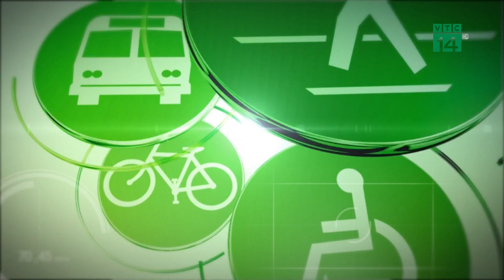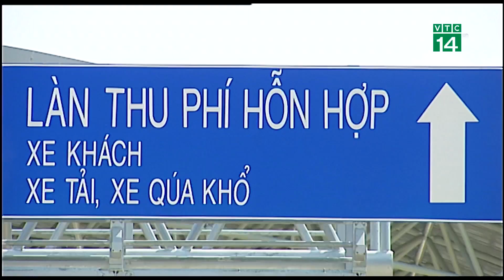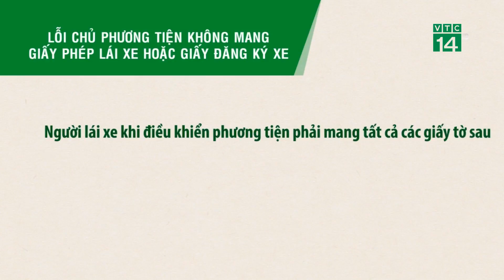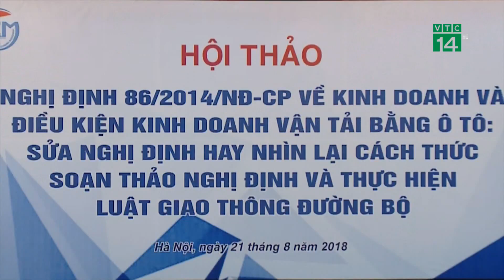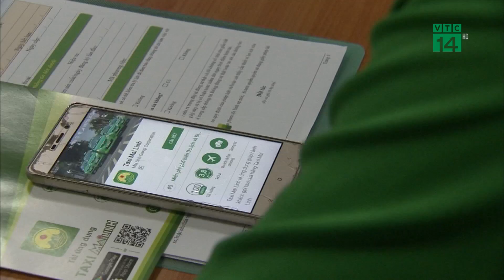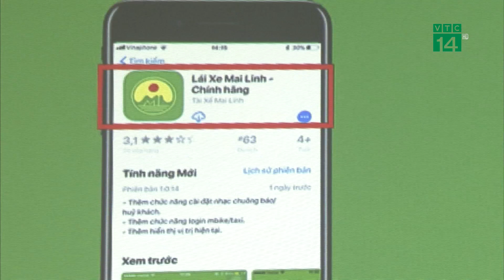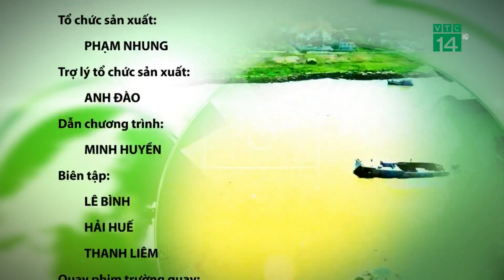Bản tin Giao thông an toàn ngày 06/10/2018 | VTC14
VTC14 | Kính mời quý khán giả theo dõi các tin tức thời sự, các vấn đề giao thông nổi cộm trong nước và quốc tế cùng VCT14.